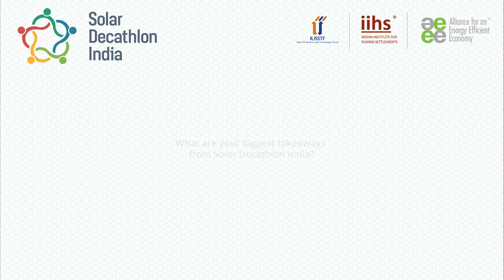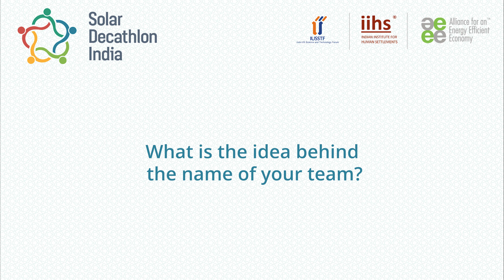Team eCache | Solar Decathlon India 2020-2021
Team eCache from School of Planning and Architecture, Vijayawada are finalists of the 2020-21 challenge. They are exploring a wide range of techniques to achieve sustainability in their row-housing project: EcoPod. Listen to them, explain their vision to bring together the rural and the urban and stimulate economic growth in the peri-urban fabric.

Solar Decathlon India invites collegiate teams to join forces to combat Climate Change. This is an opportunity for student teams to design net-zero-energy-water buildings, contributing to real projects, while partnering with the leaders in real estate development. The Solar Decathlon India will help students stay a step ahead and introduce innovative and affordable market-ready solutions. This is the resilient and carbon-neutral way forward for our sustainable buildings and communities.